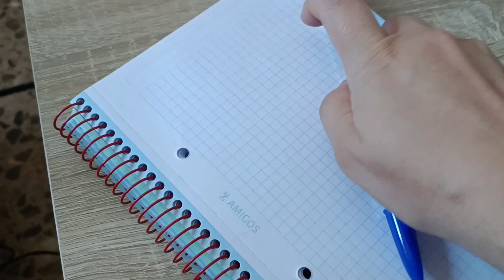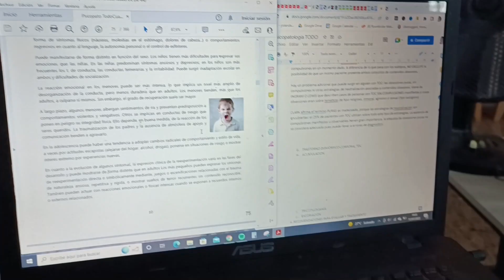Poniendo mi VIDA EN ORDEN: recuperaciones UNED, piscina, rutinas | VLOG DIARIO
¡Hola preciosas! Quiero compartir con vosotras este vlog diario que me gusta mucho hacer y a vosotras veo que también os gusta, así qué! espero que os guste!

💜 Si quieres empezar tu cambio de vida, empieza por esta rutina de reset en ebook que he preparado para que pongas en orden tu vida y empieces ya tu reinvención:

💪 Productos que uso:

- Limpiadora Avene
- Tónico Eucerin
- Sérum Vichy
- Contorno de ojos Vichy
- Crema de día Eucerin

🥇 En mi web acompaño a mujeres que están hartas y quieren un cambio en su vida y reinventarse. Empezamos haciendo un reset para saber por dónde empezar.

¿Quieres que te acompañe en tu proceso de reinvención y consigamos grandes cosas juntas?

Me encantaría que me dejaras tu comentario y un like si te ha gustado 😍

vlog diario, recuperaciones uned, estudiando en la uned, psicologia uned, uned,